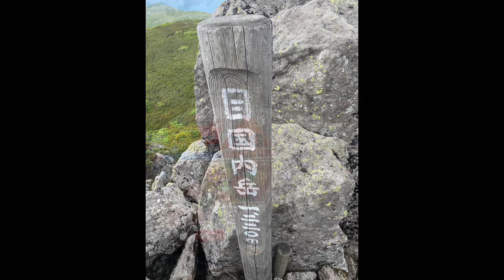NISEKO Mt.Mekunai ニセコ目国内岳 1220m